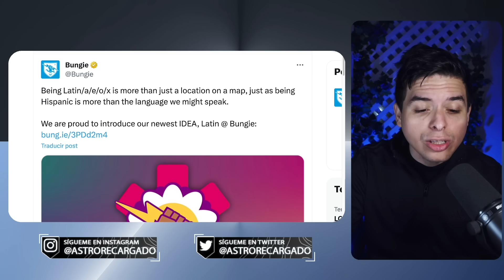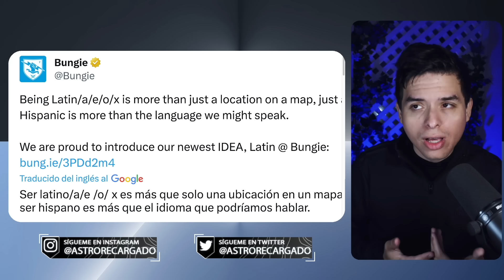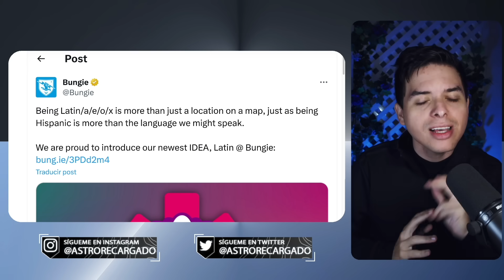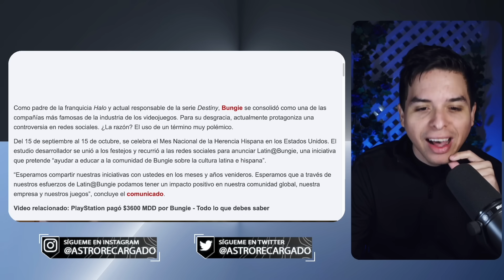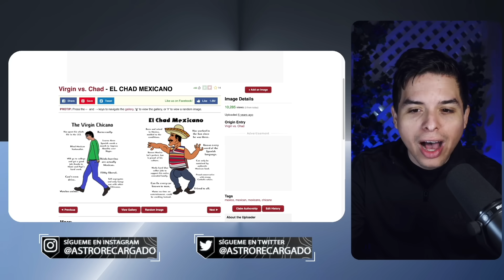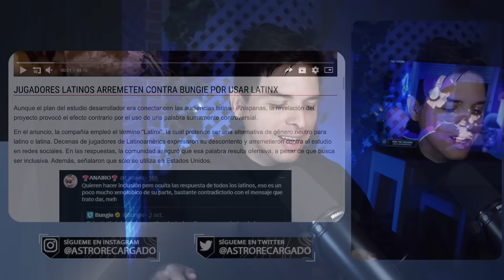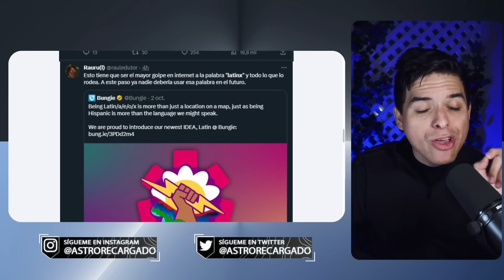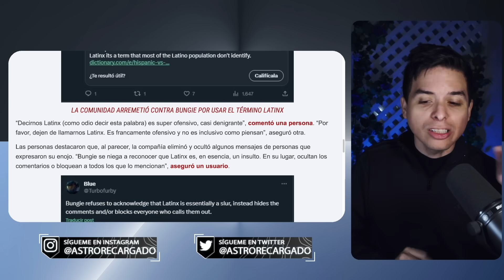🤣 Latinos BASADOS DESTRUYEN a empresa PROGRE de videojuegos 🤣 SHUT UP GRINGO: Bungie LATINX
Tienen MIEDO de otro FRACASO PROGRE de los piratas del Caribe

🤣 Disney ANUNCIA live-action de RAPUNZEL y TODOS se BURLAN 🤣 ENREDADOS será un FRACASO PROGRE PROGRENIEVES

TAMPA BAY

👽 LIGOTEO INTERGALÁCTICO 👽